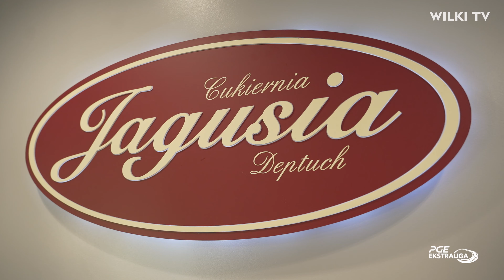Poznajcie bliżej Wolf GIRLS Krosno! 😍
Głosowanie na Miss Startu PGE Ekstraligi trwa w najlepsze - przedstawiamy Wam nasze kandydatki 😍

Poznajcie bliżej nasze czarujące Wolf Girls Krosno - Natalię, Klaudię, Monikę i Gabrysię! 🥰👩👡